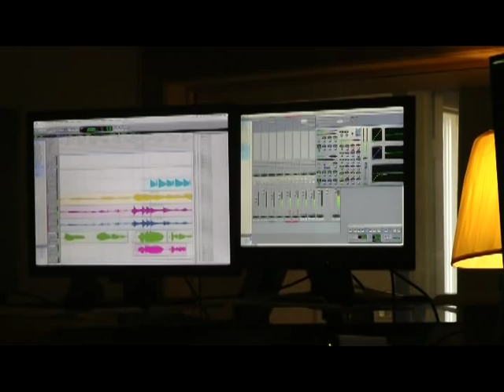Lakewind Sound Studios & The Aaron Lewis Project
Sea and be Scene drops in for a session at the mega award winning Lakewind Sound Studios in Point Aconi, Cape Breton, NS.  Stephanie Beaumont interviews Producer & Co-Owner Fred Lavery along with artist Aaron Lewis...and records a duet for the project too.  What a great day!